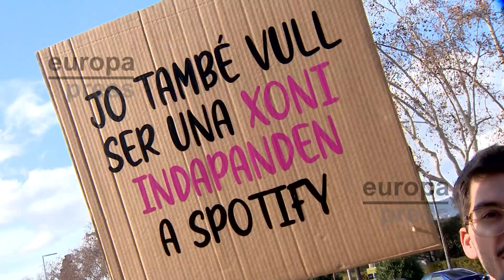Bad Gyal presenta esta noche su nuevo proyecto ''La Joia'' en Barcelona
La artista catalana, Bad Gyal, ha publicado recientemente su primer álbum de estudio, ''La Joia'', el cual será promocionado a través de su nueva gira de conciertos por España, ''La Joia Tour''.

Esta noche, Bad Gyal ofrece un concierto en el Palau Sant Jordi, lugar donde ya son miles de fans que la esperan desde esta mañana o incluso desde ayer. Lo hacen mientras conocen nuevas amistades y cantan y bailan sus canciones.